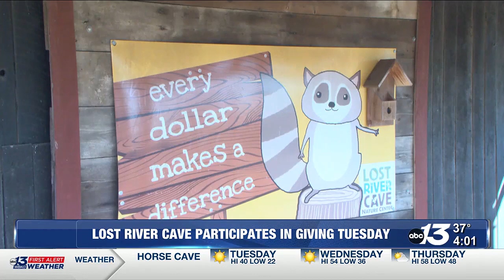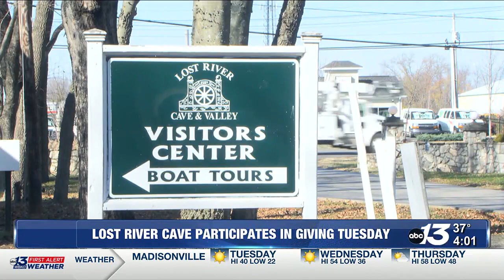Lost River Cave participates in Giving Tuesday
This year, any donations made to Lost River Cave during Giving Tuesday will go towards the organization’s school field trip program.